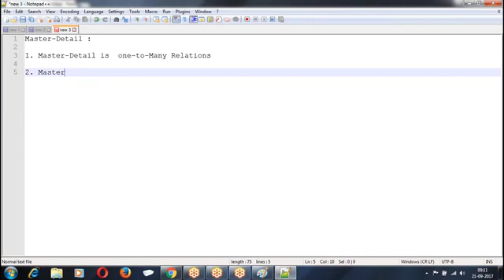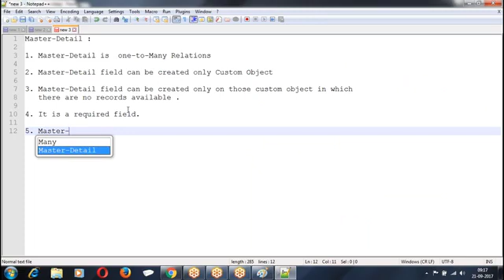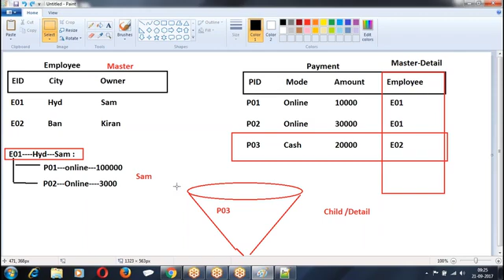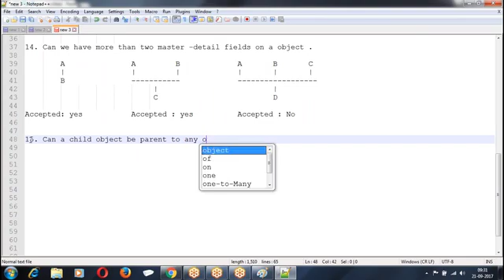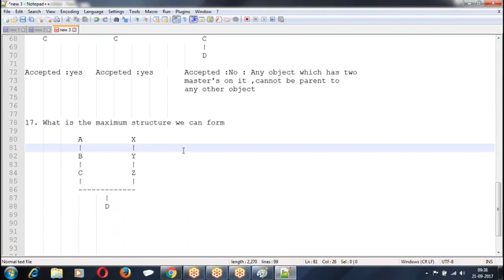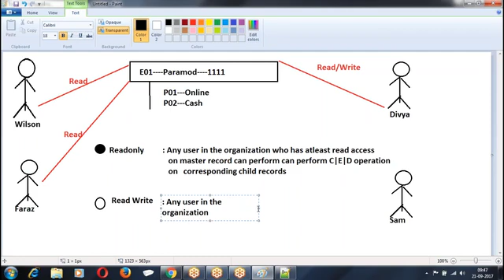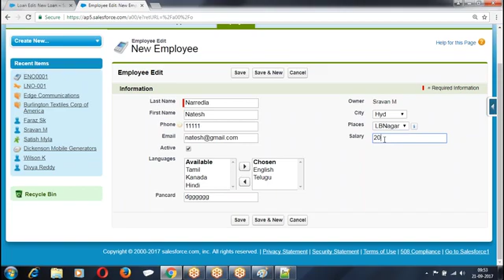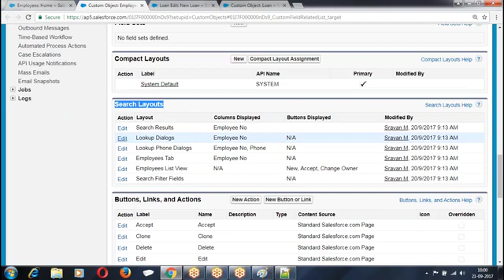master detail relationship/Salesforce ADMIN/VL INFOTECH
/Salesforce ADMIN/VL INFOTECH